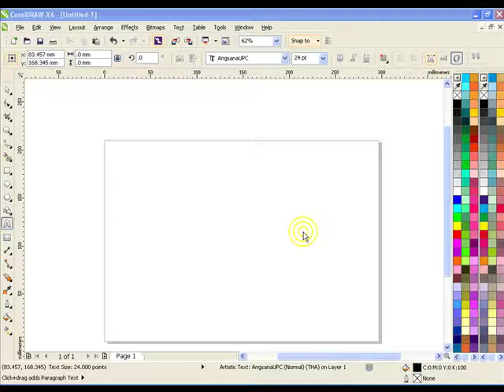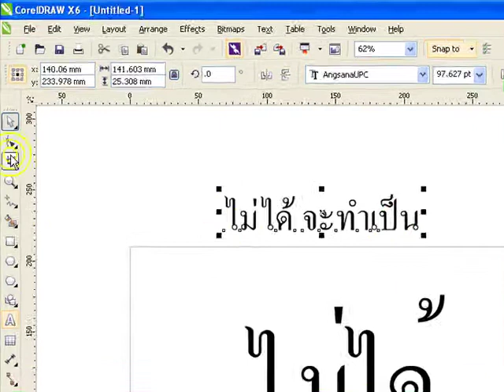278.วิธีแก้ สละลอย (วรรณยุกต์ลอย) ใน CorelDRAW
ต้องใช้โปรแกรมช่วยโดยไปที่หน้าเวป แล้วพิมพ์ข้อความเข้าไป
กด ปุ่มแก้ตัวอักษร แล้วกดปุ่มคัดลอก
จากนั้นมาที่โปรแกรม CorelDRAW กดเครื่องมือ Text เหมือนจะเริ่มพิมพ์
แล้วกด Ctrl + V เท่านี้ วรรณยุกต์ก็ไม่ลอยแล้ว